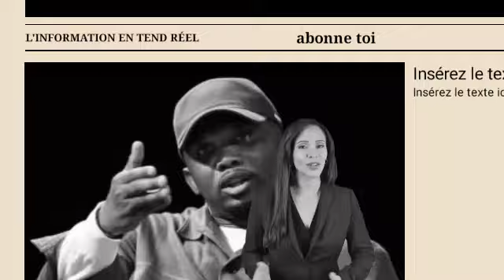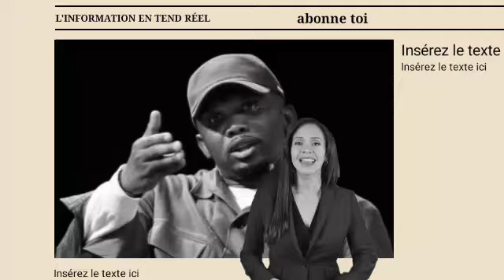ETO'O EN DANGER : FECAFOOT en Ébullition : La Guerre des Statuts Dévoile les Failles du Football.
Le football camerounais, cette passion nationale qui transcende les générations, est une fois de plus au cœur d’une controverse brûlante. Cette fois-ci, la Fédération Camerounaise de Football (FECAFOOT) se retrouve dans l’œil du cyclone. Le protagoniste principal ? Abdouraman Hamadou Babba, un nom bien connu dans les cercles de gestion sportive. Et son contradicteur ? Dr Nyamsi, tout aussi flamboyant et incisif dans ses propos.